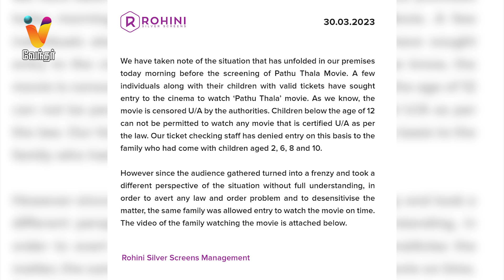தமிழ்நாட்டில் இன்னும் தொடர்கின்றதா தீண்டாமை? | TamilNadu | Theatre Issue